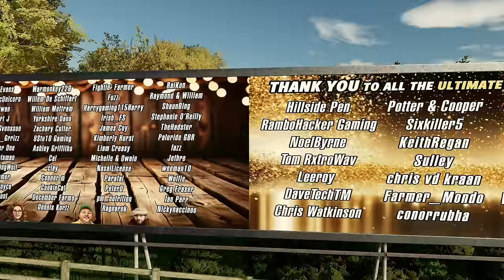The Farm Hand: It's Got Potential! fs22 Roleplay ep163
Follow the story as I try to make a living as a farmhand.

💻 PC Specs 💻
AMD Ryzen 9 5950X
32GB Corsair Vengeance RGB PRO
500GB WD SSD (OS)
1TB Samsung SSD (Games)
2TB  Seagate hard drive (storage)